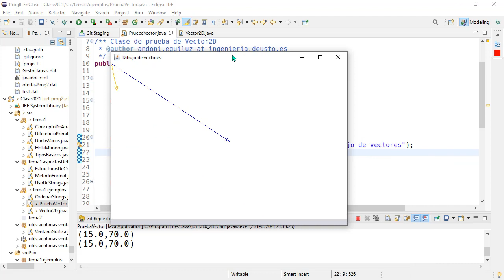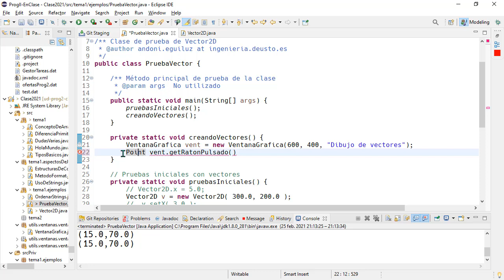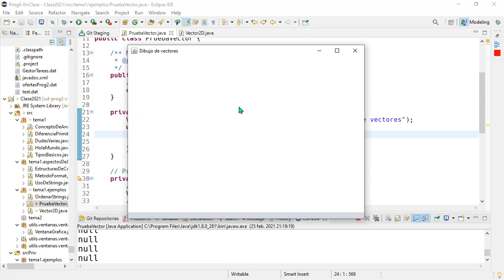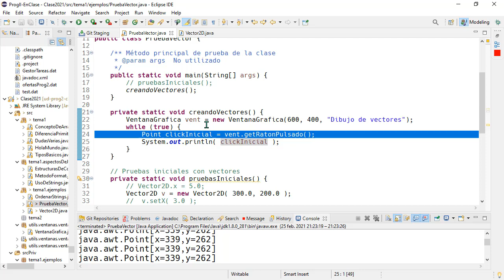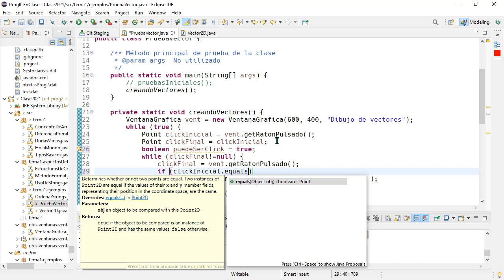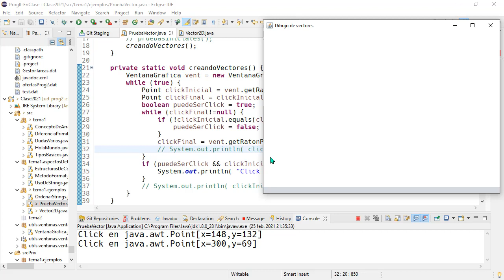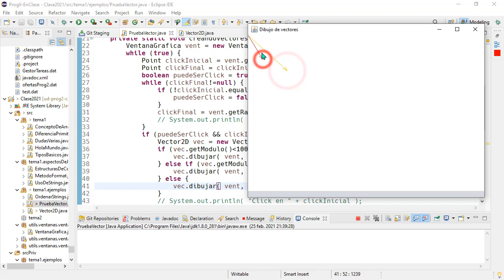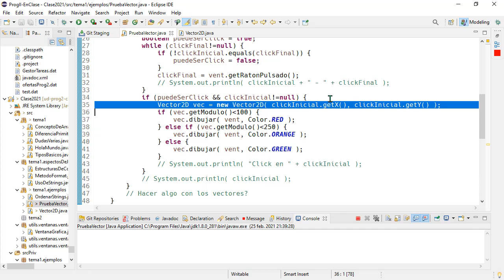Prog2 01 05b - Nuestra primera interacción de ratón - creando vectores de forma interactiva